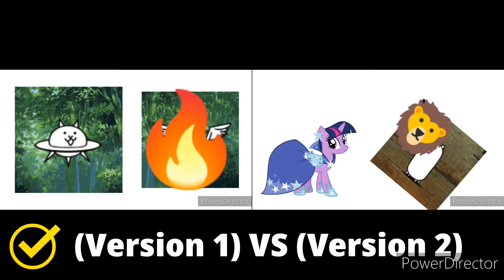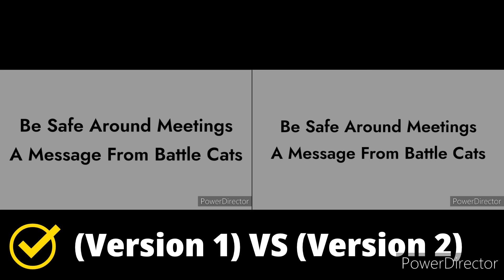Dumb Ways To Die Agency Life (Battle Cats) (2021) (Version 1) VS (Version 2)